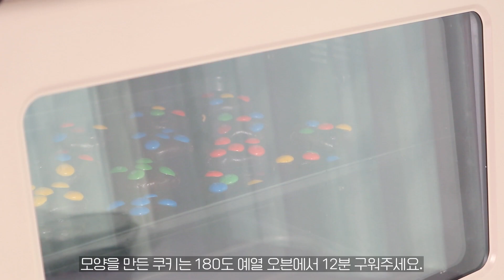발렌타인데이 전까지 초코는 계속된다..🍫 | 똥손도 가능한 초코쿠키, 초코볼 쿠키 Chocolate ball cookies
요즘 초코를 부쩍 많이 올리죠?ㅎㅎ
발렌타인데이를 앞두고 열심히 초코 디저트를 굽고 있는데요,
오늘은 정말 쉬운 초코쿠키, 초코볼 쿠키를 만들어봤어요!
정말 쉬우면서 맛있는 쿠키이니, 꼭 따라해보세요!

더 좋은 영상을 만들 힘이 됩니다♥
궁금하신 레시피가 있으시다면 댓글로 남겨주세요!

*재료(약 30~34개 분량)
·버터 180g
·슈거파우더 120g
·소금 2g
·계란 1개
·박력분 300g
·M&M 초콜릿 1봉지